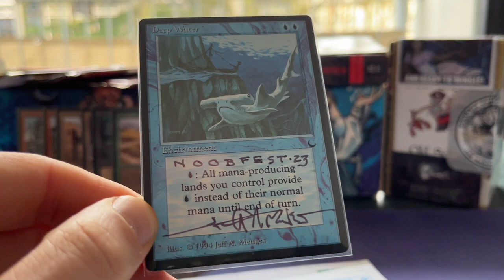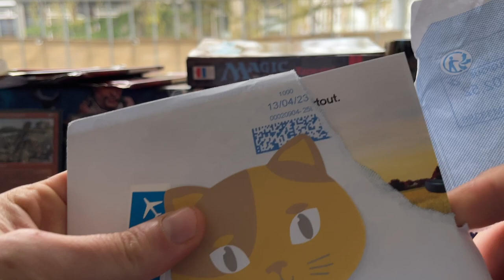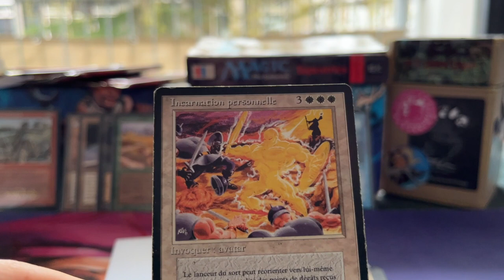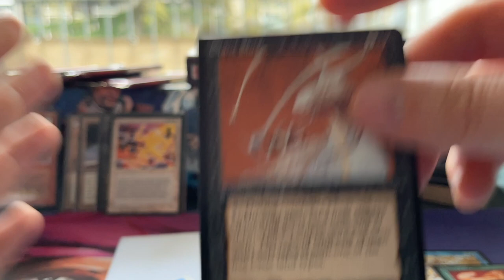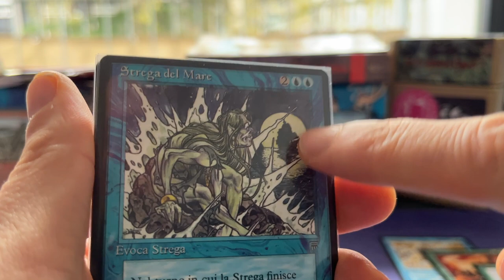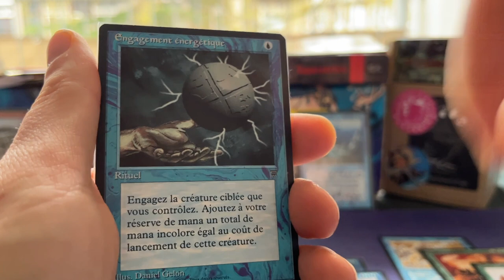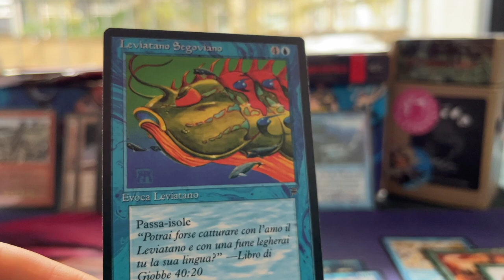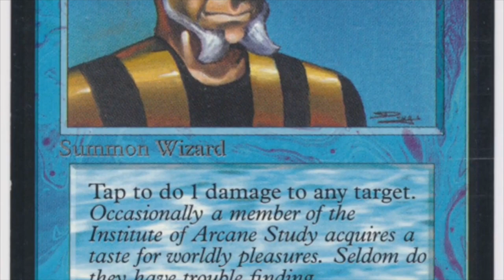Leviathans, Dream Coats and Incarnations in today's MtG Mail Day | Magic the Gathering | 655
Let's open up some Foreign Black Bordered Magic (MtG) cards and guess what they do 😂 Oh yes, and we're also looking at some MtG Artist Proofs from Jeff A Menges and we're adding some new Legends to our collection.

00:00 MTG Mail Day
00:21 N00bFest Pick Ups
02:36 Legends Envelope
07:36 FBB Envelope